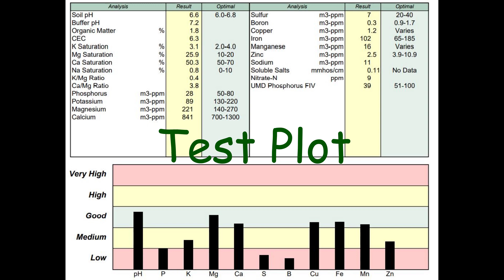Soil pH and Adjustments for Improved Soil Health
In this video we are discussing soil pH, why it matters, and adjustments that can be made to improve your soil health and ability to grow.  This is video #2 of this series on understanding the information that you receive from a soil test.

For everyone striving to have those immaculate lawns...
Just Know, We're Workin'